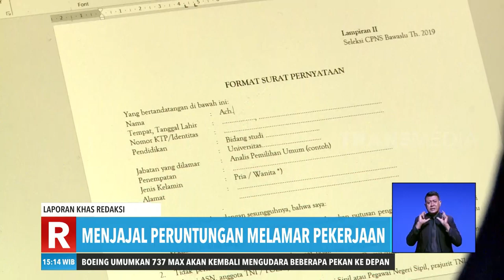USAHA MANDIRI SOLUSI SULITNYA MENCARI KERJA | REDAKSI SORE (12/11/19)